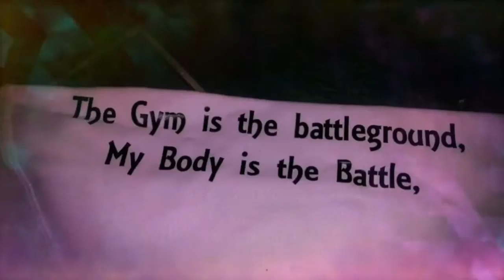Wednesday more Food Motivation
Food Motivation Video - Eat to Grow - not for Taste.